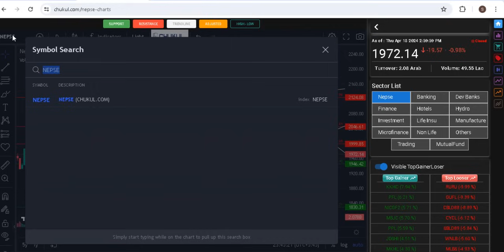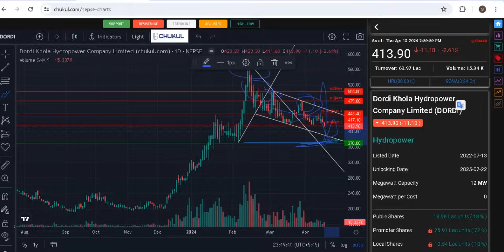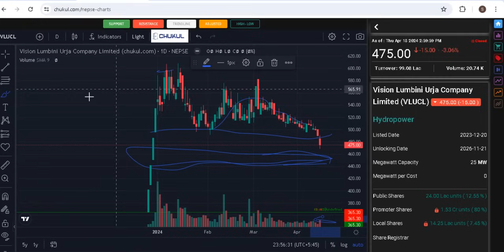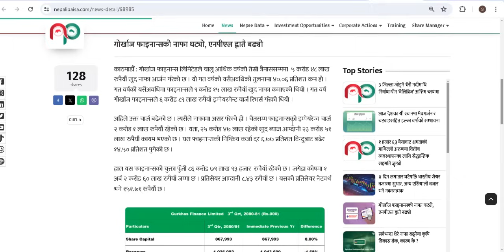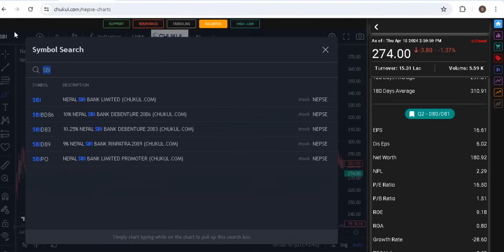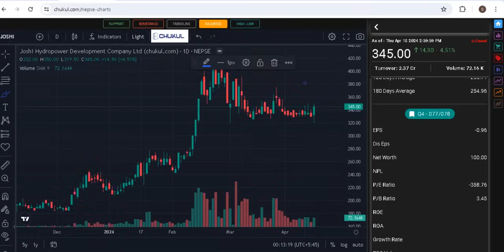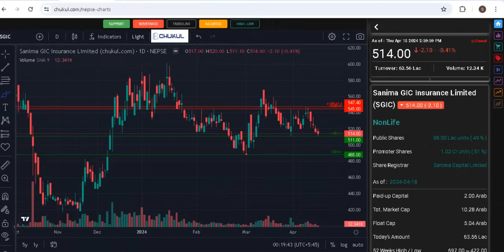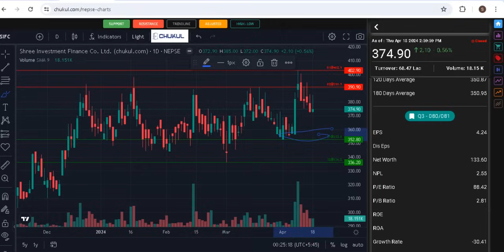Share Market।NEPSE।जिज्ञासा-प्रतिक्रिया १३०।share market news।question answer।stock ideas।stockideas